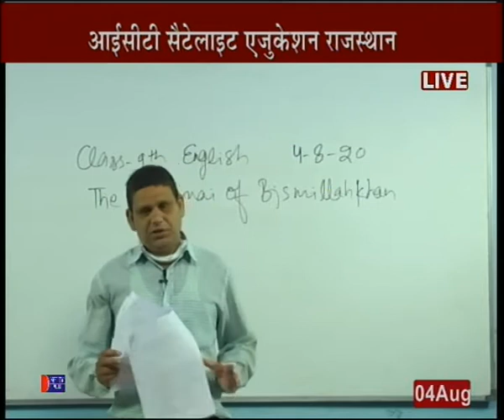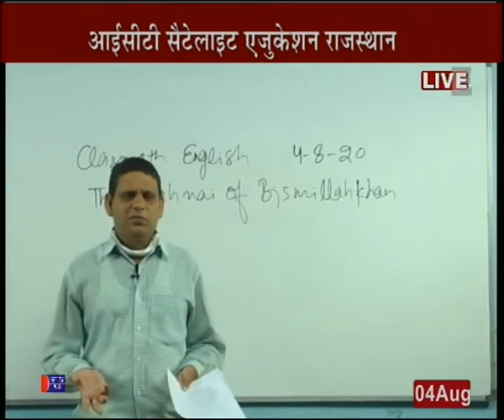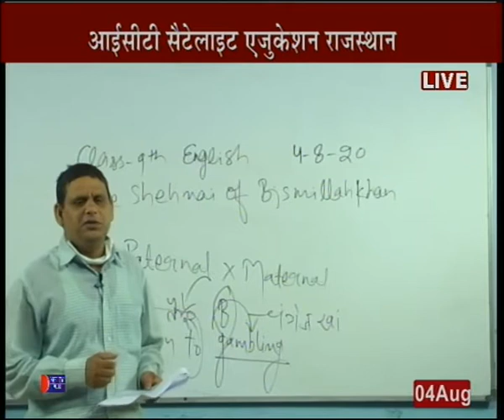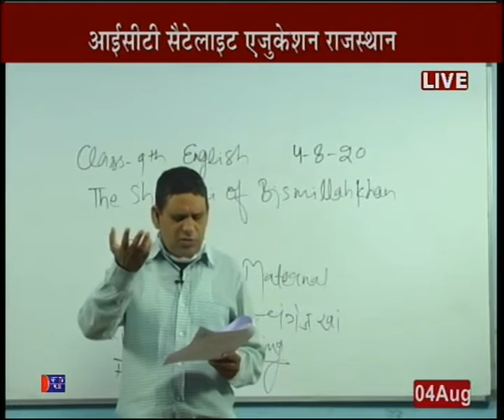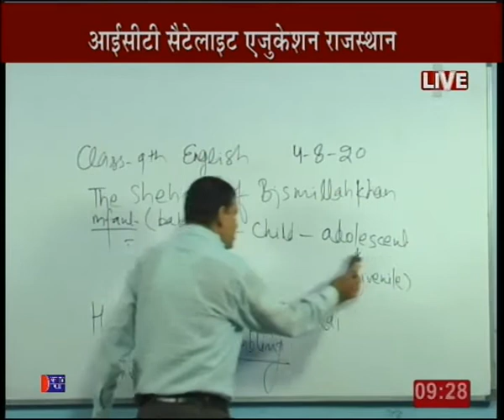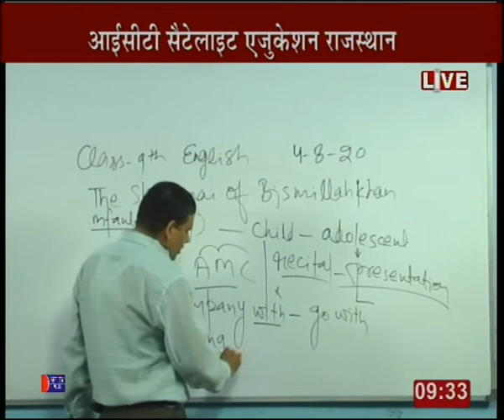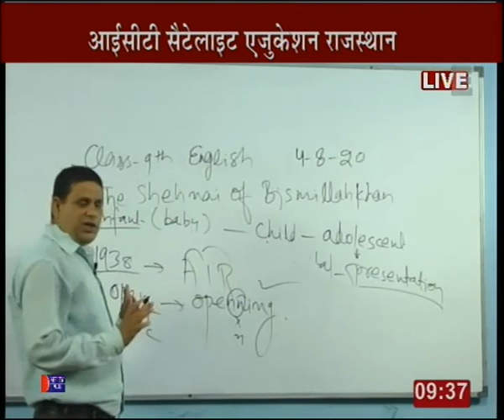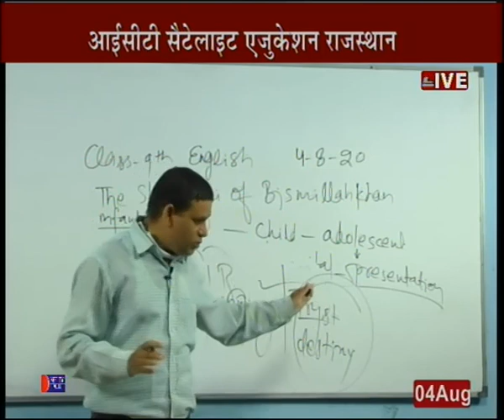Rajasthan ICT Satellite Education English 9th “The Shehnai of Bismillah Khan” 4Aug 2020-21Lecture-14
Rajasthan ICT Satellite Education English 9th “The Shehnai of Bismillah Khan” 4 Aug 2020-21 Lecture-14